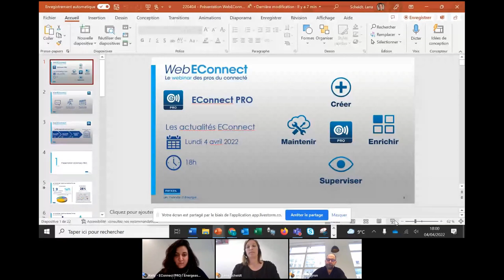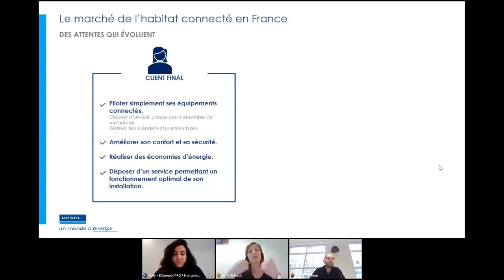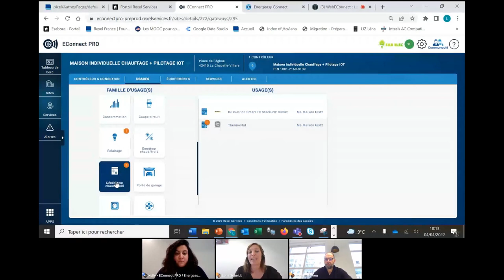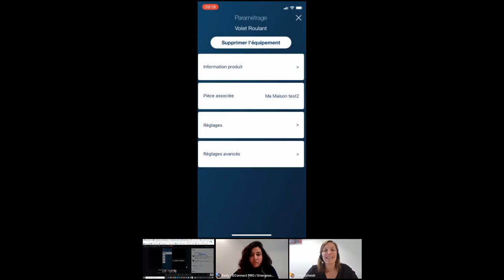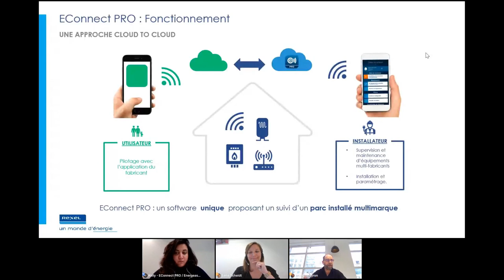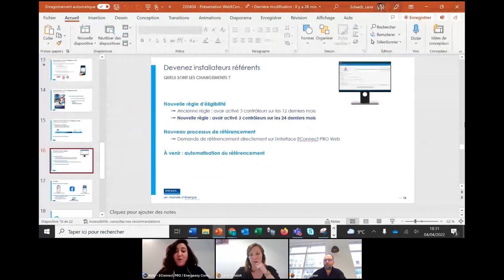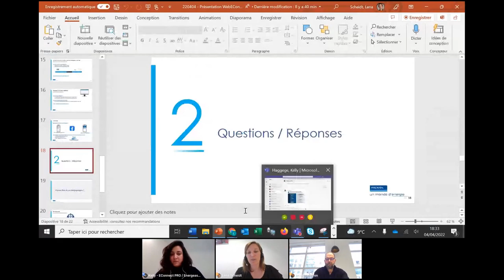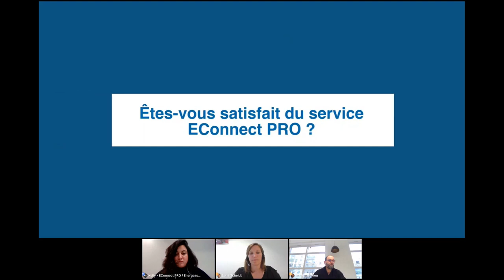[WEBECONNECT] Les nouveautés - Econnect PRO (Replay du 4 avril 2022)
Bienvenue au WebEConnect, le webinar des Pros du connecté.

Pour cette session d'avril, vous découvrirez les nouveautés de notre service EConnect PRO afin d’optimiser son utilisation et gérer vos chantiers connectés efficacement !